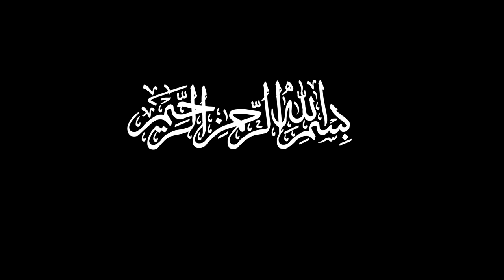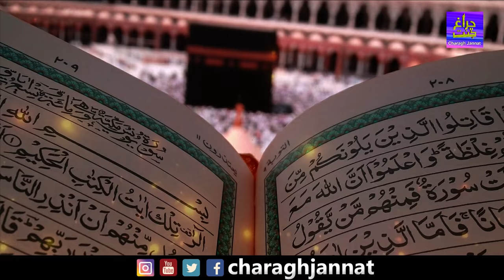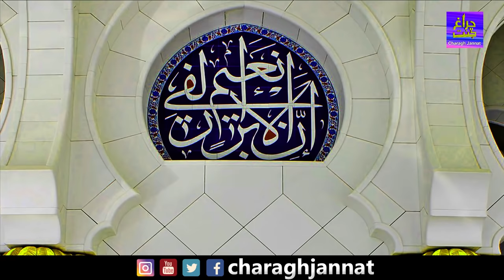Darood Sharif Daily Fajar ki Namaz ke Waqt | Best Morning Darood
amal ki niyat se sunen amal karen